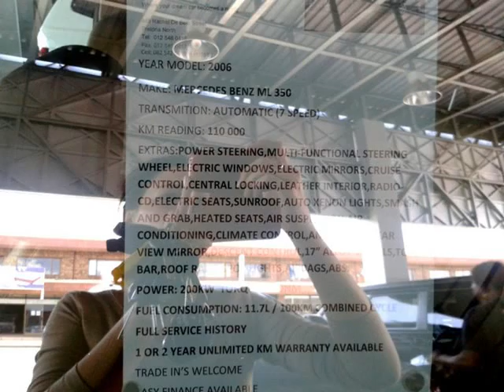2006 MERCEDES-BENZ M-CLASS 350 A/T 4X4 Auto For Sale On Auto Trader South Africa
2006 MERCEDES-BENZ M-CLASS 350 A/T 4X4 Auto For Sale On Auto Trader South Africa

Vehicle Specs:
110000 km
SUV
3.5 l
Gold
90% Overall Condition